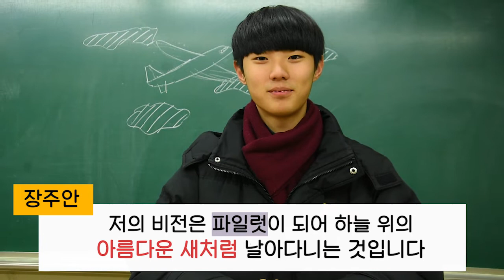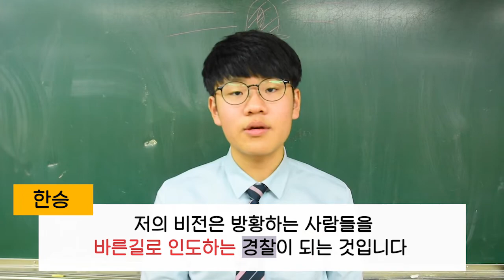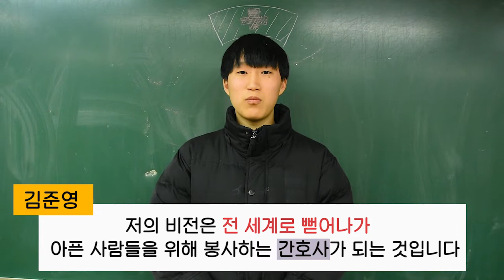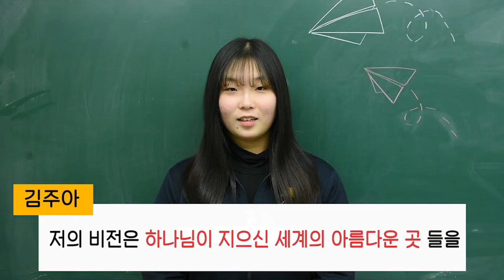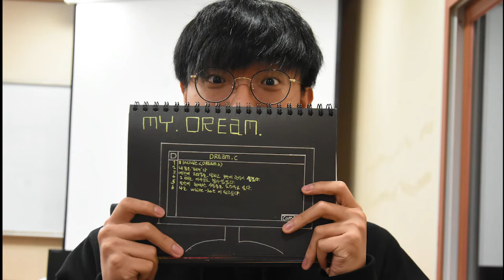2017년 11기 비전선언문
11기 학생들의 비전선언문 입니다.